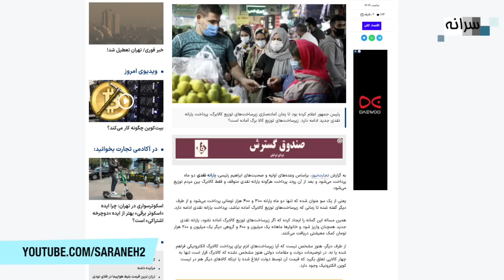دختر لر در میدان شهر الیگودرز با عکس خامنه‌ای غوغا کرد/ اعتراضات به تهران کشیده شد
در روزی که یک دختر دلر در شهر الیگودرز با تصویر علی خامنه‌ای غوغا به پا کرد، اعتراضات بالاخره به تهران رسید.
Youtube.com/saraneh2